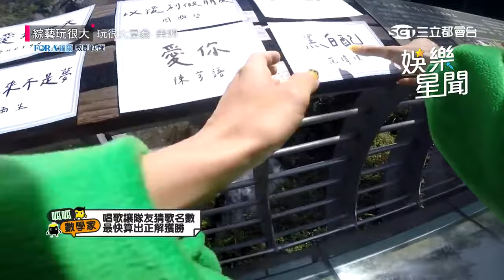艾美闖關速度驚人成「飛蛙」 歌唱呱呱小情歌大破音！｜綜藝玩很大｜三立娛樂星聞